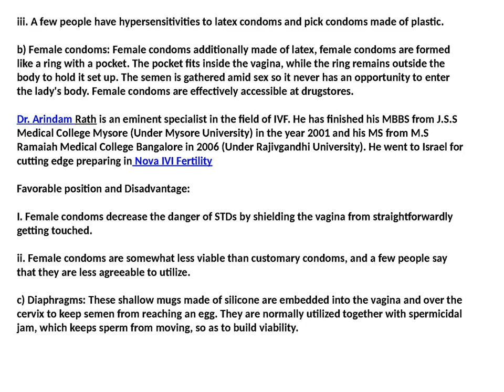Best Method to Prevent Pregnancy Effectively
Dr. Arindam Rath is an eminent specialist in the field of IVF. He has finished his MBBS from J.S.S Medical College Mysore (Under Mysore University) in the year 2001 and his MS from M.S Ramaiah Medical College Bangalore in 2006 (Under Rajivgandhi University). He went to Israel for cutting edge preparing in Nova IVI Fertility. Dr. Sankar Das Mahapatra is a specialist in laparoscopic gynecological surgery and administration of high-hazard pregnancy. He is gifted in the administration of laparoscopic richness advancing methods without IVF. Dr. Sankar Dasmahapatra earned his four year college education (M.B.B.S) from Millenium Clinic ,